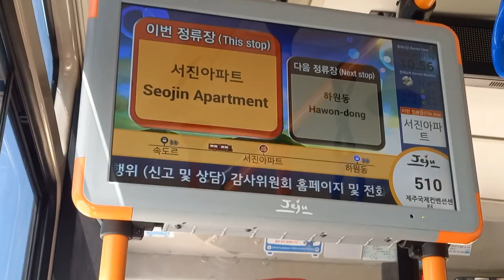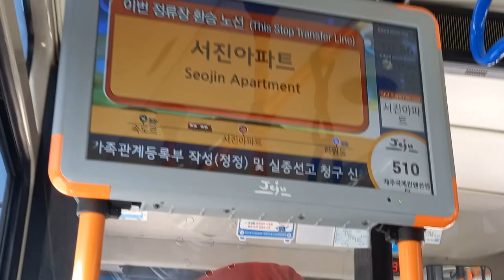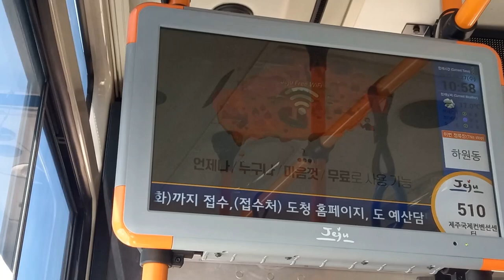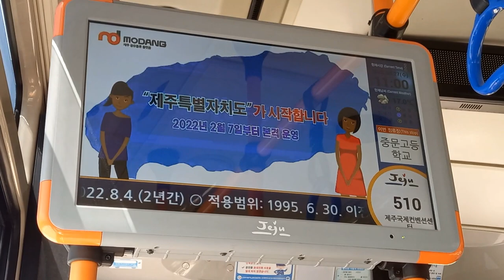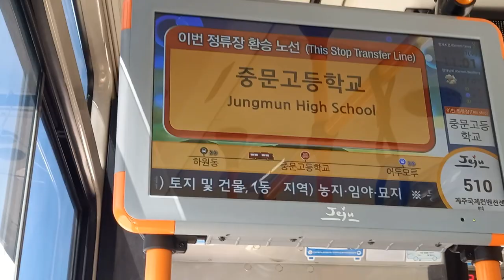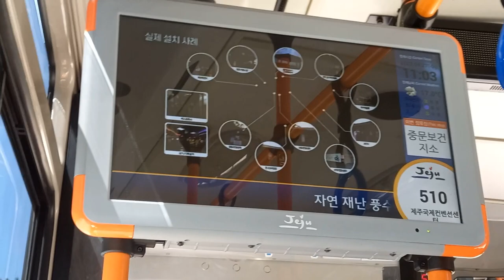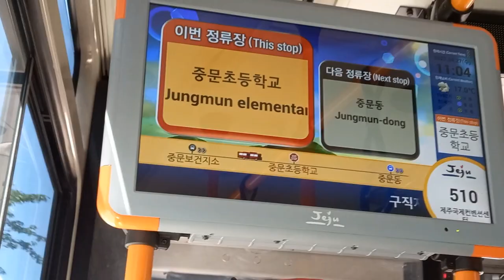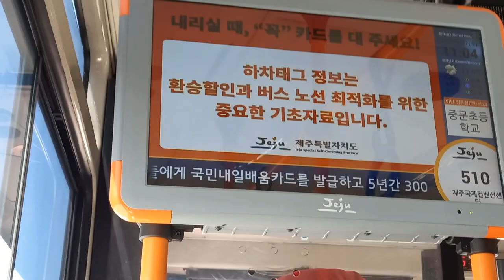제주간선 510번 버스(저상, 전기버스) 제주국제컨벤션센터행 도순동-중문초등학교 주행영상, LCD(2)